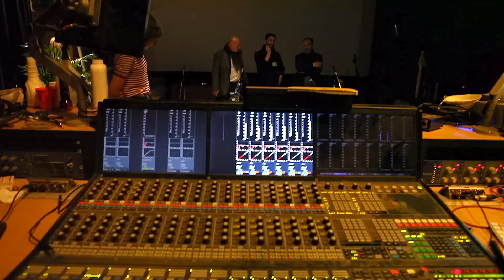David Cohen Wins S1 With His Film 'The Dreamsy' | TFF Award Ceremony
The winner of the 2018 That Film Festival, David Cohen beat some great competition to walk away with an incredible prize in Berlin on the 9th February 2019. The 4 finalists were given a unique script and all were asked to shoot a short film with their take on the script. David's unique interpretation of a 'script within a script' was different, funny, exceptionally cast & well-edited. We invited a mix of our film investors & film industry professionals to attend the Gala dinner where they were shown all 4 shorts and were asked to anonymously vote for their winner by placing their chosen film card in a box. The votes were counted and there was a clear winner on votes, Number 1 being David Cohen, closely followed by Gustavo Sampaio with Gaia.